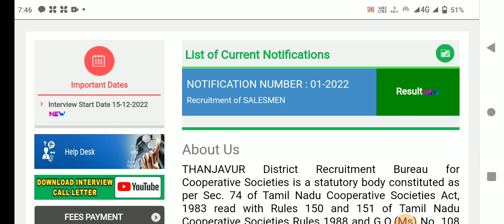🌟சற்று முன் வந்த முக்கிய அறிவிப்பு | ration shop result 2023